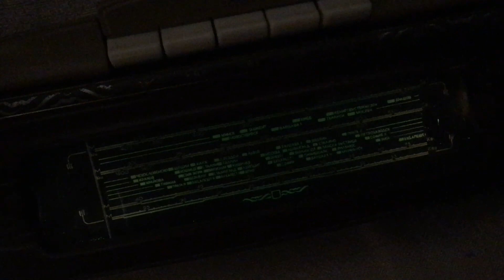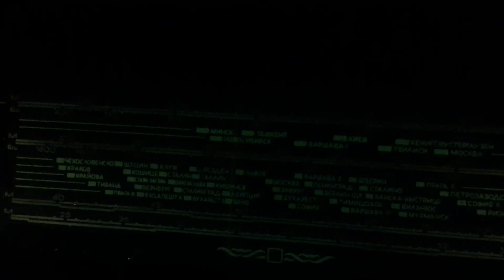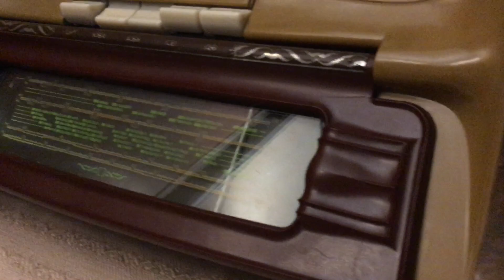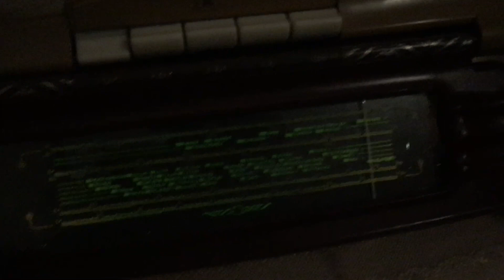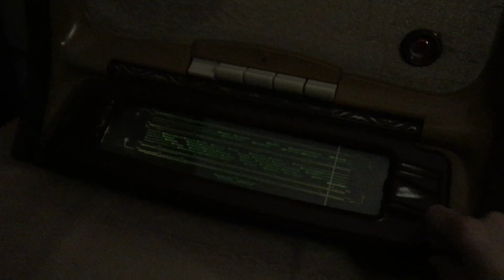Радиола «Иртыш». Установлена оригинальная шкала. Демонстрация работы радиоприемника и проигрывателя.